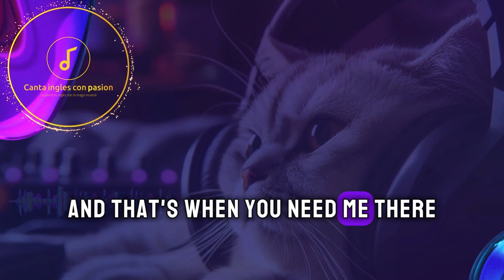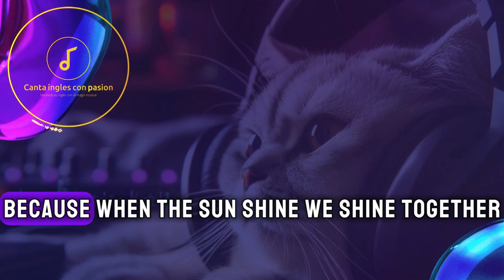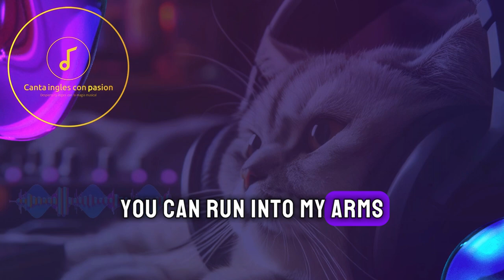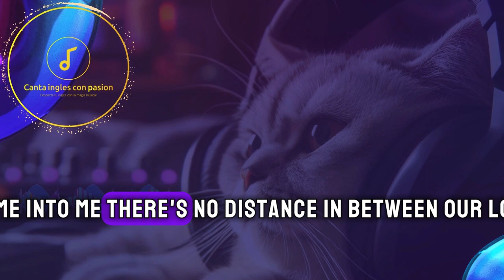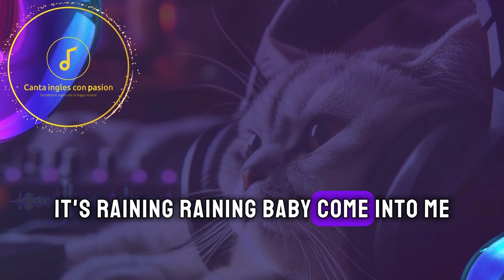Umbrella - Rihanna (Lyrics)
Let it rain, I hydroplane in the bank (eh, eh, eh)
When the clouds come, we gone, we Roc-A-Fella (eh, eh, eh, eh)
In anticipation for precipitation stack chips for the rainy day (eh, eh, eh)
Jay, Rain Man is back (eh, eh, eh)

Because
Took an oath, I'mma stick it out to the end

I'll be all you need and more, oh